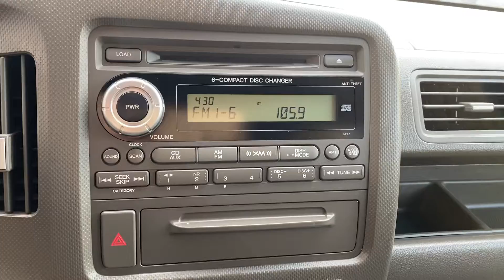2006 Honda Ridgeline RTL 4WD For Sale